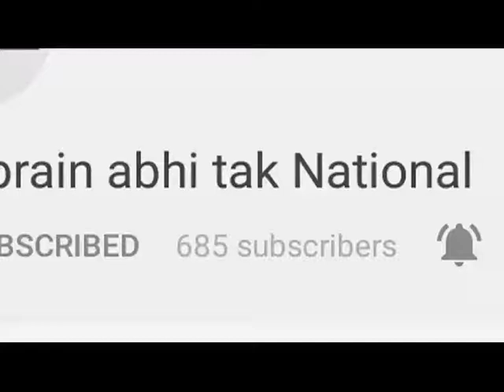भारत की बात सबके साथ || Khabrain Abhi Tak Live